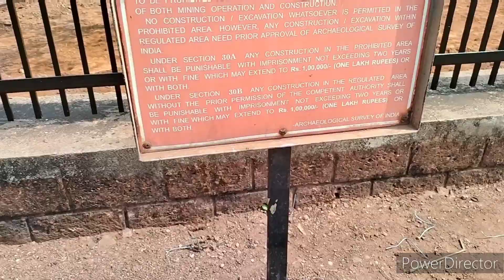Aguada Fort Goa || North Goa || Sea Facing Fort